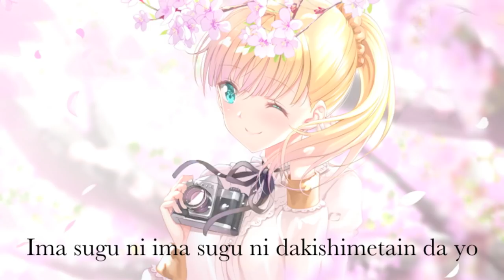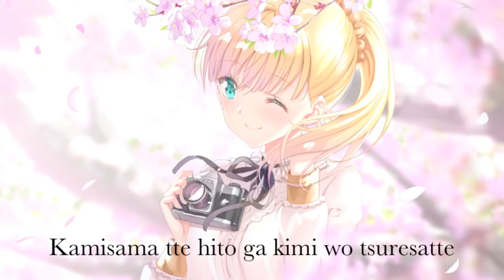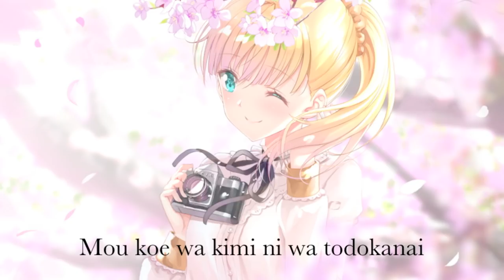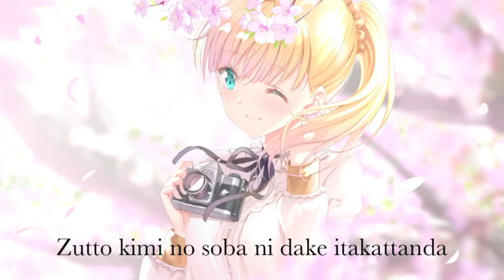Tada kun wa koi wo shinai ED FULL [lyrics] | Manaka Iwami - Love Song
Song Title  : Love Song
Singer : Manaka Iwami A.K.A Teresa Wagner
Anime : Tada Kun Wa Koi Wo Shinai (Tada Never Falls In Love)
[Category spring 2018 anime]

Lyrics [Kanji]

いつまでも続いてゆくと
 僕はずっと思ってたんだよ
あの日君がキレイすぎるわけを
 僕は何も知らなかった
神様って人が君を連れ去って
 二度とは逢えないと僕に言う
どこに行くんだよ 僕は何もできなかったよ
美しすぎた人よ

あいたくて あいたくて どんな君でも
 願いごとがもし一つかなうならば
いますぐに いますぐに 抱きしめたいんだよ
 ずっと君のそばにだけいたかったんだ
心の中は涙の雨のメロディー
 君と過ごした日々は 忘れるなんてできないんだよ

僕はカラッポになってしまって
 ぬけがらみたいになったよ
美しすぎた君の姿を
 僕は今日も想ってしまうんだ
神様って人が君を連れ去って 二度 とは逢えないと僕に言う
そんなサダメなら聞きたくはなかったよ
美しすぎた人よ

いますぐに いますぐに 声が聞きたいよ
心の中は君と僕とのメロディー

今夜も君の姿 探してしまうよ
 想い出の手紙を 捨てられずいるよ
もう声は君には届かない
 奇跡がおきるなら もう一度 もう一度だけ

 君と過ごした日々を忘れることなんてできずに だけどそいつが僕のカラッポを埋めてくんだよ

Lyrics [romaji]

Itsumademo tsuzuite yuku to
Boku wa zutto omotteta nda yo
Ano hi kimi ga kirei sugiru wake wo
Boku wa nanimo shirana katta

Kamisama-tte hito ga kimi wo tsuresatte
Nidoto wa aenai to boku ni iu
Doko ni ikundayo boku wa nani mo dekina kattayo
Utsukushii sugita hito yo

Aitakute aitakute donna kimi demo
Negai goto ga moshi hitotsu kanau naraba
Ima sugu ni ima sugu ni dakishimetai nda yo
Zutto kimi no soba ni dake itakatta nda

Kokoro no naka wa namida no ame no Melody
Kimi to sugoshita hibi wa wasureru nante dekinai nda yo

Boku wa karappo ni natte shimatte
Nukegara mitai ni natta yo
Utsukushii sugita kimi no sugata wo
Boku wa kyou mo omotteshimau nda

Sonna sadame nara
Kikitakuanakatta yo

Ima sugu ni ima sugu ni koe ga kikitai yo

Kokoro no naka wa kimi to boku to no melody

Konya mo kimi no sugata sagashite shimau yo
Omoide no tegami wo suterarezu iru yo
Mō koe wa kimi ni wa todokanai
Kiseki ga okirunara mōichido mōichido dake

Kimi to sugoshita hibi wo wasureru koto nante dekizu ni
Dakedo soitsu ga boku no karappo wo umeteku nda yo